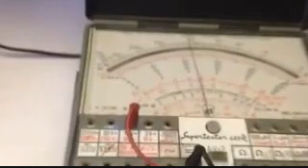Cambridge test tx con DRO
Mi e stato detto con un DRO la qualita d' immagine non e al 100x100 in cui su un sistema Analogico e acettabile  non cosideriamo la qualita 1000x1000 del Digitale, oggi e tutto diverso!!! importante il lavoro e stato realizzato con cura, ringrazio  Alberto ik8uif per la sua presentazione modifica LNB Cambridge in trasmssione e il mio lavoro della modificato 2010 da parte mia con la precisone delle modiciche